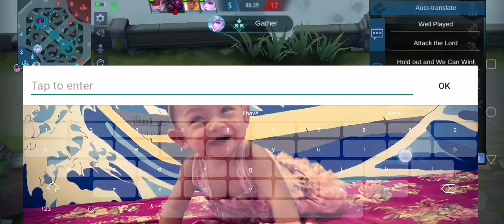another ml video enjoy!!